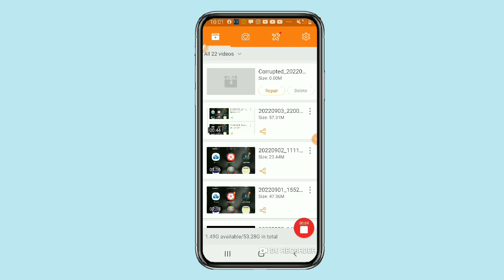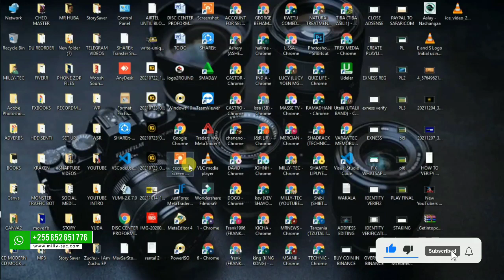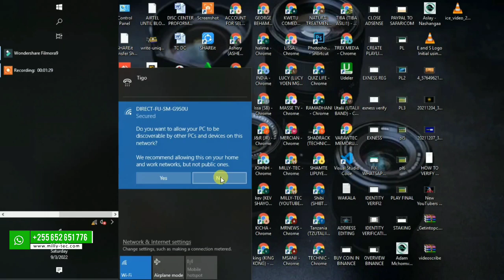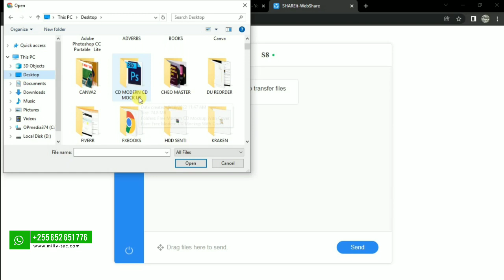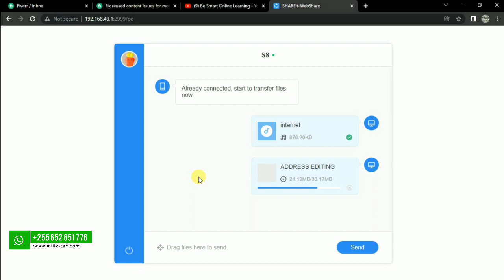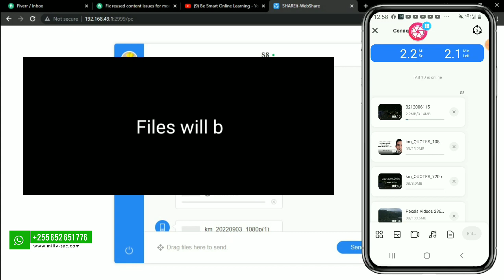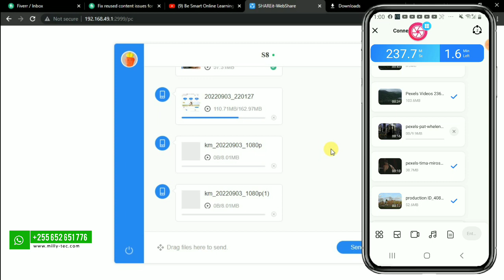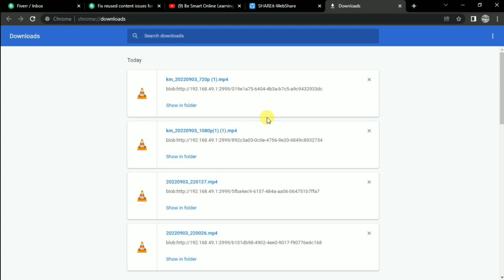How To Share Files and Folders Between COMPUTER and PHONE WIthout Wire(Wifi) | Send Large FileS FAST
How To Share Files and Folders Between COMPUTER and PHONE WIthout Wire | Send Large Files Fast Speed

HOW TO SEND/RECEIVE APPS,FILES AND FOLDERS BETWEEN TWO PHONES | High Speed Compared To Bluetooth

"Keyword"
"wifi file transfer"
"how to transfer large files from phone to pc without usb"
"wifi file transfer for pc"
"wifi file transfer windows 10"
"share files over wifi between pc and android"
"transfer files from android to pc using usb cable faster"
"how to transfer files from pc to mobile wirelessly without bluetooth"
"fastest way to transfer files from android to pc"
"wifi file transfer"